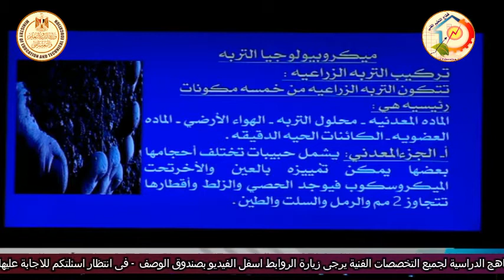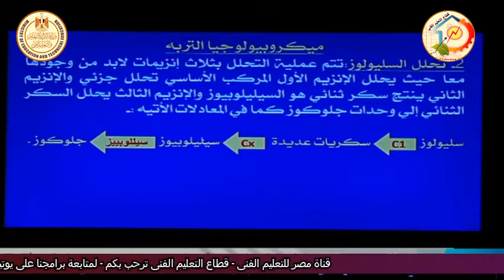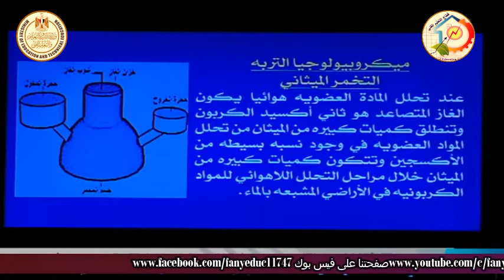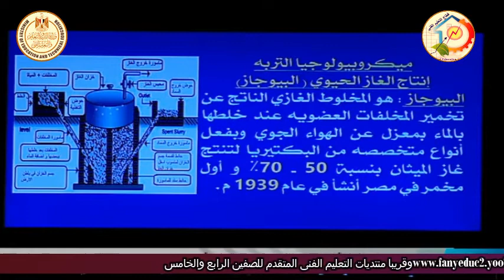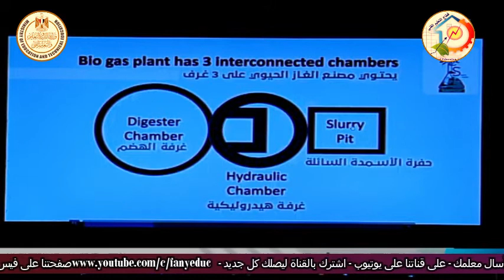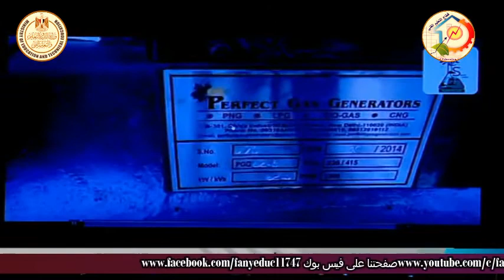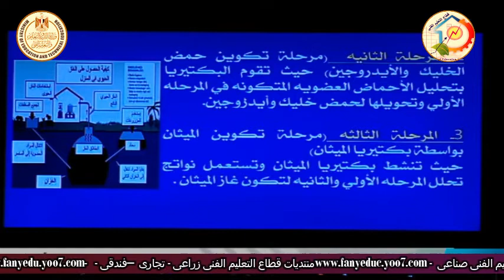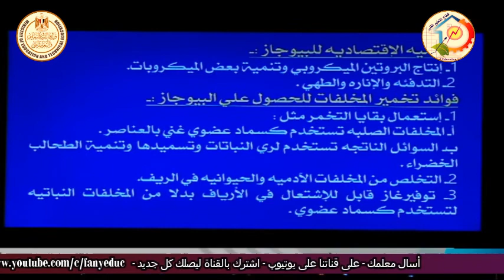الصف الثالث زراعى - فنى معمل - الميكروبيولوجى - ميكروبيلوجيا التربة - د وائل السيد